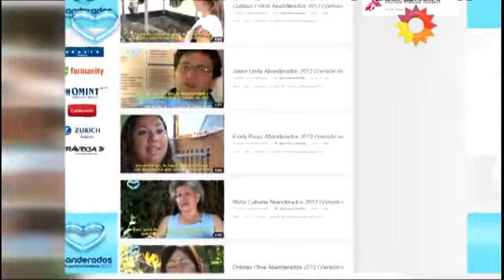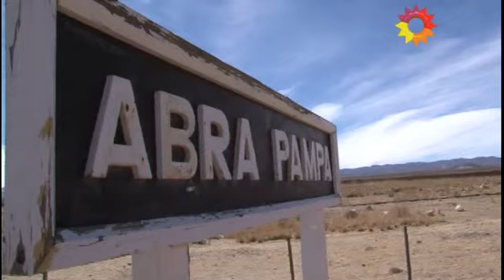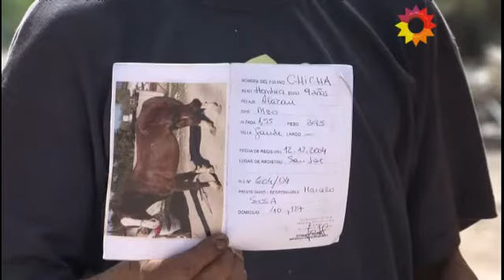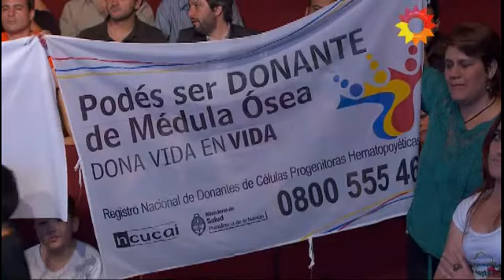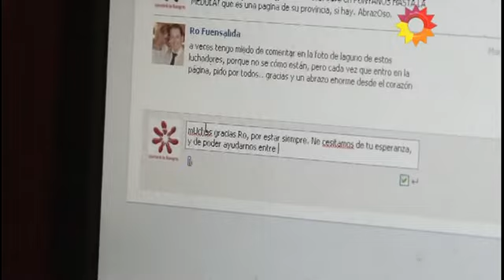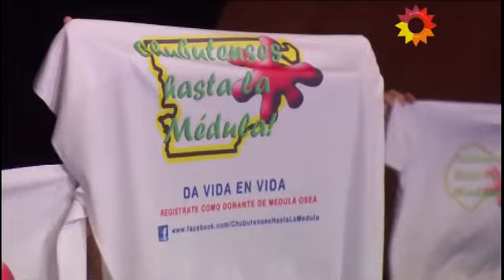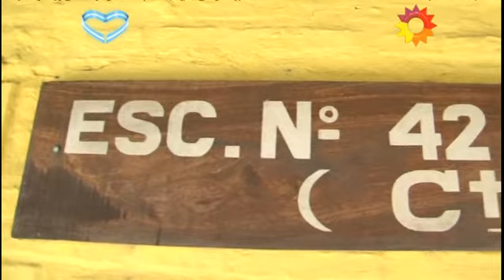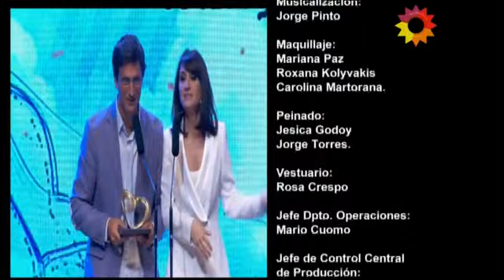Premio Abanderados 2012 Gala Final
Video de la Gala Completa del Premio Abanderados 2012. La Gala y entrega de premios se llevaron a cabo el 2 de diciembre de 2012. Los ganadores fueron votados por la gente a través del sitio web oficial